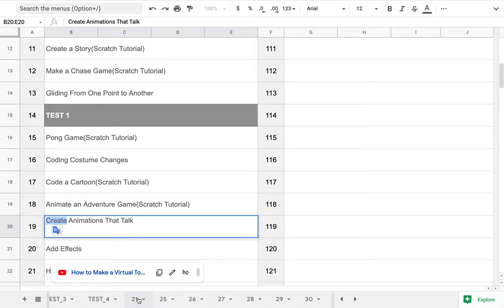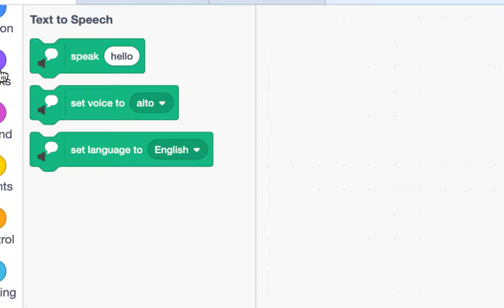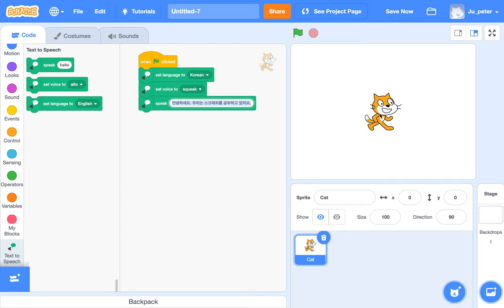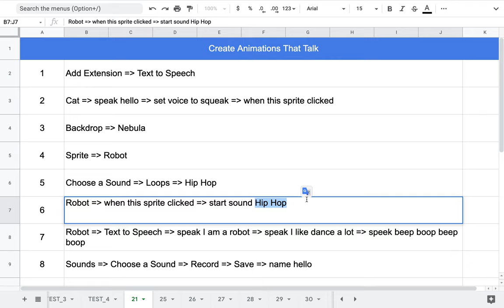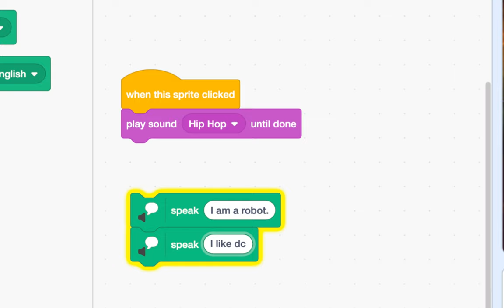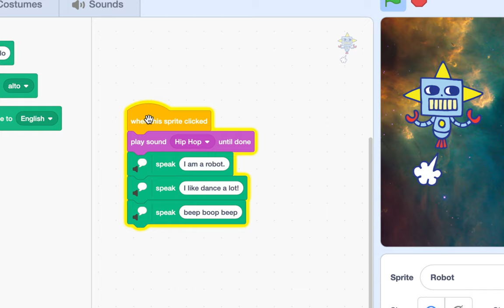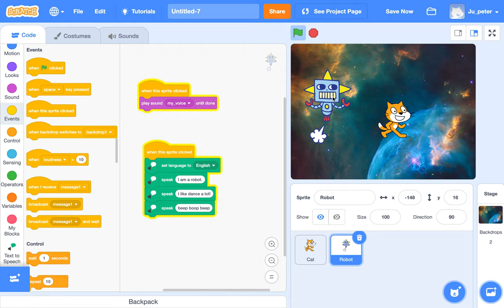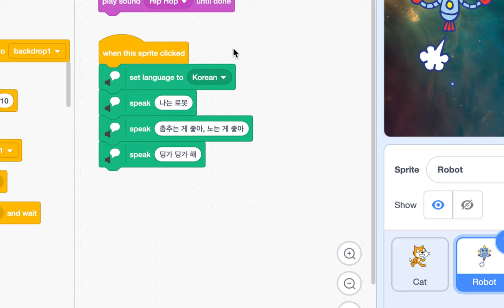[EMC] 021 - Create Animations That Talk